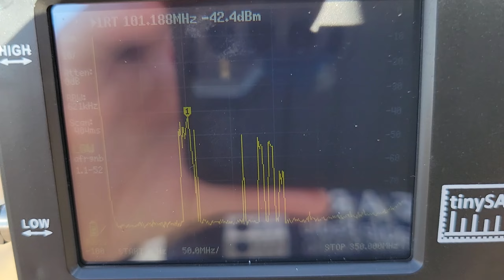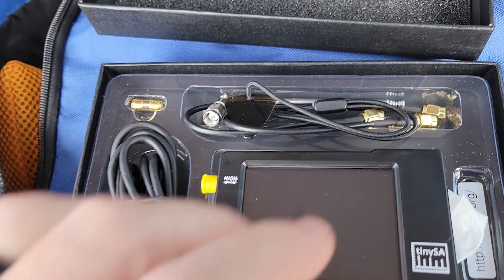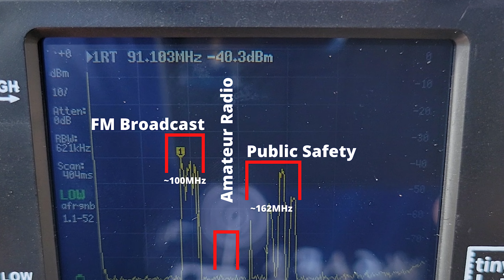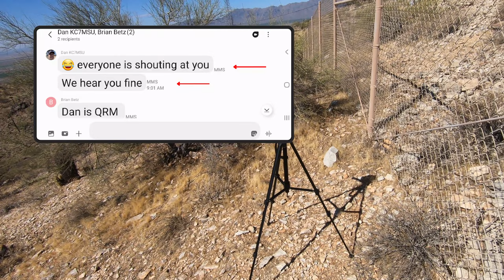2 Meter Band-Pass Filters for Front-End Overload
Have you ever had problems operating your radio near commercial communications towers?  Maybe you were a victim of front-end overload? Find out what transceiver front-end overload is and ways you can mitigate it in this video.

If you participate in Summits on the Air, it's very likely you've seen this.  To demonstrate, I activate a SOTA peak with a large group of communication towers on it, which is notorious for causing problems on 2 meters FM.

SMA Male to BNC Female Adapter
SMA Male to Male Adapter
Nite Ize Gear Tie
Sunday Afternoons Hat